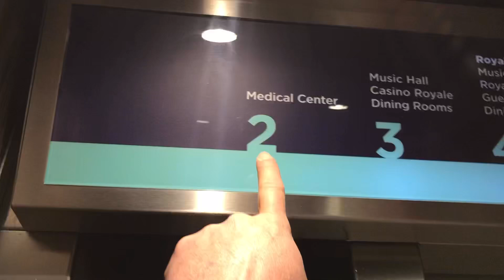GOT CAUGHT SMUGGLING ALCOHOL ON A CRUISE SHIP - Warning: This Video Contains Explicit Language.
We'll show you what happens when you try to smuggle alcohol on to a cruise ship and get caught. This is what happens when the cruise ship security scans luggage and sees contraband.

They are not allowed to open and search your luggage without your permission.  So when your luggage is not delivered to your cabin, you'll know that security is holding it.  Cruise security will also leave you a message telling you where to get it.

You are not allowed to bring hard liquor on the ship.  Royal Caribbean allows only two bottles of wine per cabin to be brought on board. My brother-in-law tried to sneak in a bottle of Jack Daniels on to the Anthem of the Seas.  I made fun of him because he did not watch my video

Please comment and let us know; Did you ever sneak something on to a cruise ship?  Did you get caught?